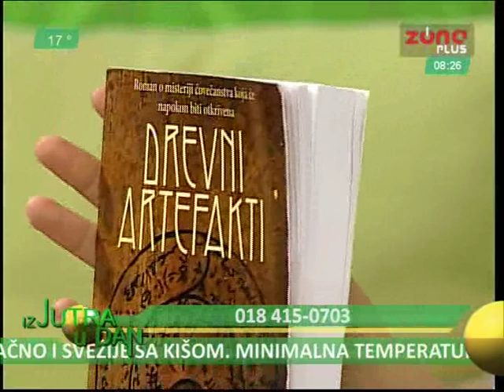IZ JUTRA U DAN 02.09.2014. - MIRJANA MARKOVIĆ, PISAC